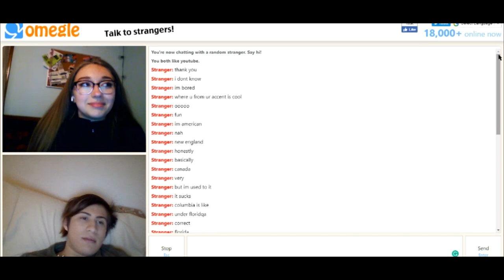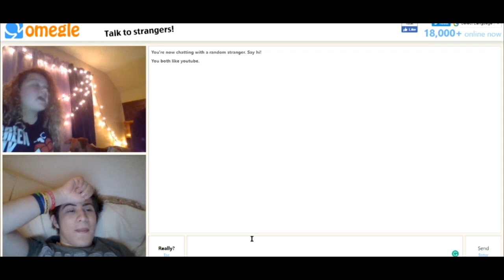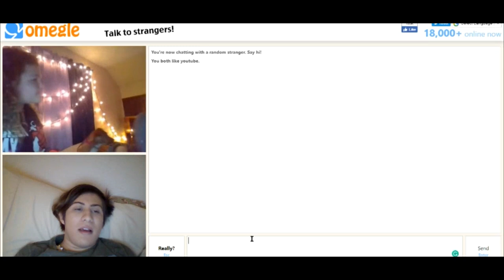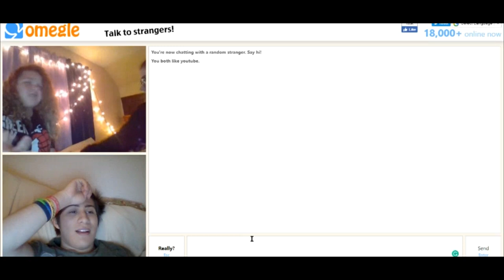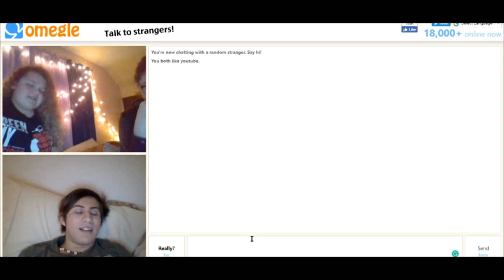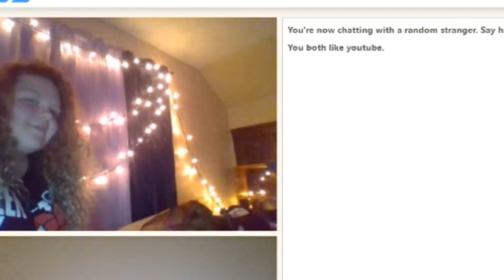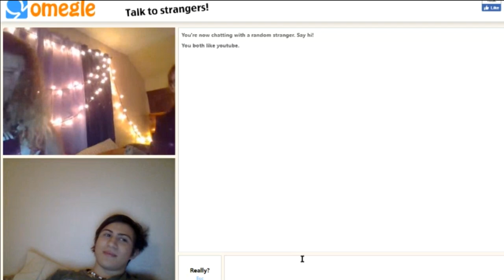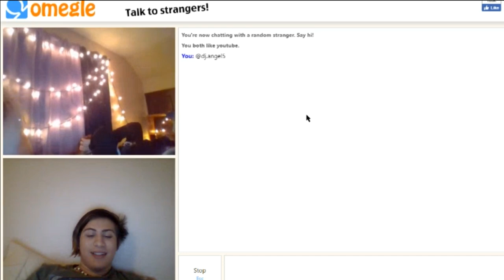Omegle Part 5 (James Charles, demisexual) Must watch* And i Opp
things got very nasty and rated R in this video omg